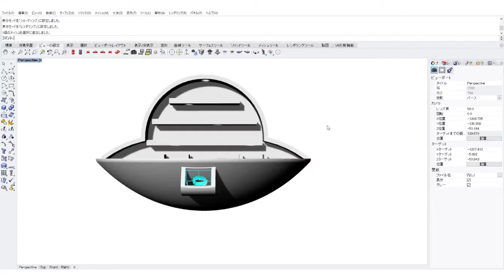プロの造形屋が3DプリンターとFRPでおもちゃを作ってみた！UFO迷路～あそんでみた編～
ほぼ月刊　よじげん造形通信　【よじげんくんの造形メイキング】
2021年10月号　3Dプリンターで作った自作おもちゃUFO迷路～あそんでみた編～

ニャンドロメダ星雲からやってきた造形屋よじげんくんがお送りする作品紹介動画。
完成写真だけでは分からない造形物の魅力をご紹介します。

＼　2020年創業20周年　毎月20日に更新　／
無料３D出力サンプル、無料カタログダウンロードはこちら

ご依頼は造形工房四次元（株）ホームページの簡単お問合せフォームからどうぞ。

スタッフクラブ活動【よじげん工作部】が
自作のおもちゃを作りました。
スタッフが手分けして3Dモデリング、その後に研磨、塗装して仕上げました。
今回は子供たちが実際に「あそんでみた編」です。
最後まで再生すると何かが起こる…（怖）
ぜひご覧ください。
関連動画：UFO立体迷路ひみつの造形メイキングトーク・自作おもちゃUFO迷路～メイキングトーク編～

造形工房四次元（株）は大阪にある造形製作会社です。
たくさんのお客様に支えられ2020年に創業20周年を迎えました。

企画・制作　造形工房四次元(株)
Produced　by　3Dmodeling studio " YOJIGEN "  co.,  ltd.